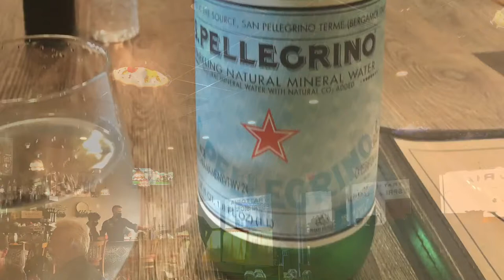VESPRI SICILIANI SICILIAN RESTAURANT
My experiences at the Sicilian restaurant, Vespri Siciliani.